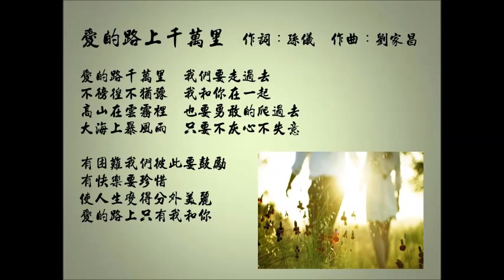愛的路上千萬里(Cover)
愛的路上千萬里　作詞：孫儀　作曲：劉家昌

愛的路千萬里　我們要走過去
不徬徨不猶豫　我和你在一起
高山在雲霧裡　也要勇敢的爬過去
大海上暴風雨　只要不灰心不失意

有困難我們彼此要鼓勵　有快樂要珍惜
使人生變得分外美麗　愛的路上只有我和你